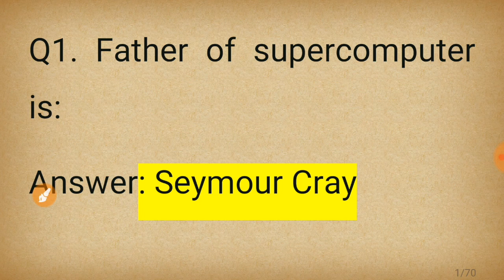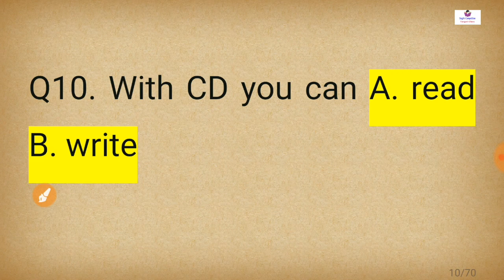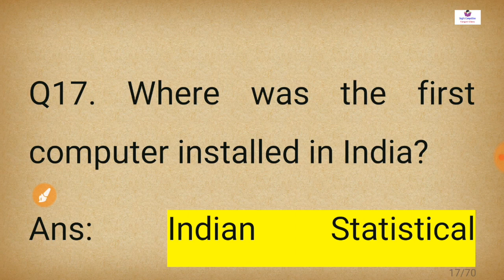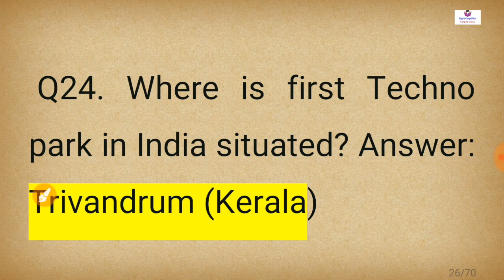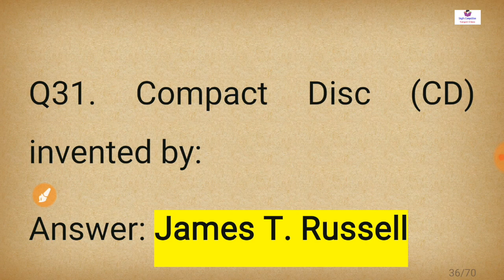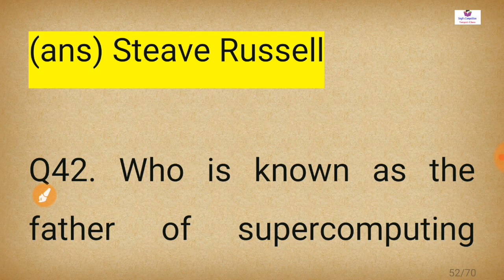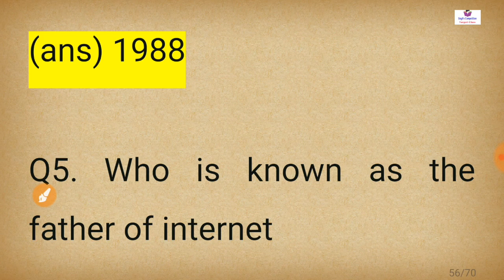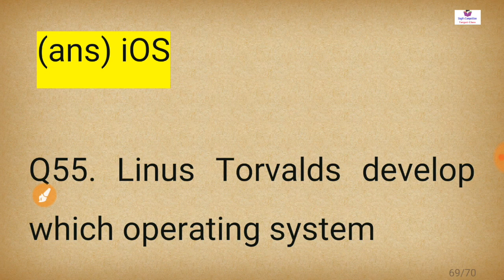Top 50 Computer General Knowledge Questions Answers Part 1(UPPCL office asst.Steno)